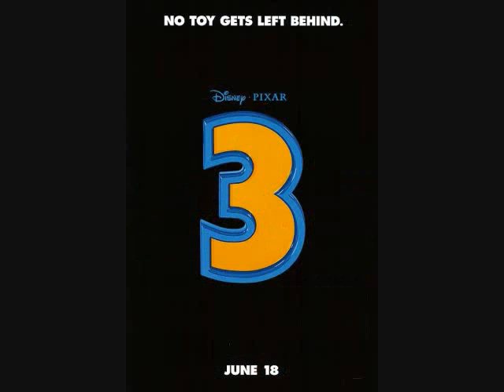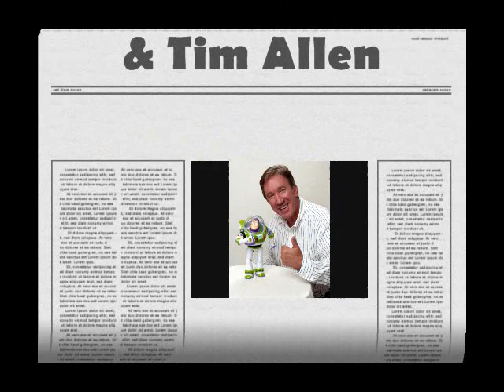Toy Story 3 Fan Trailer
Fan trailer for Toy Story 3. Coming in June 18, 2010